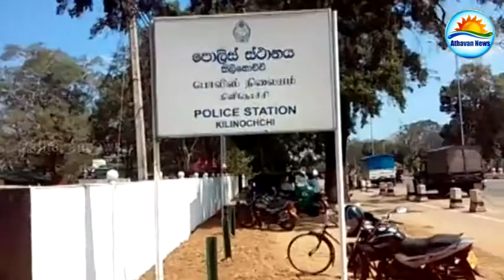CEB vehicle accident in Kilinochi